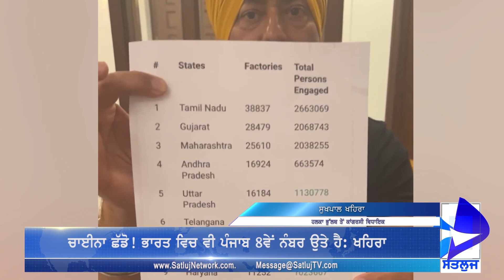ਭਗਵੰਤ ਮਾਨ ਦੀਆਂ ਗੱਪਾਂ ਦਾ ਖਹਿਰਾ ਨੇ ਤੱਥਾਂ ਨਾਲ ਕੀਤਾ ਪਰਦਾਫਾਸ਼, ਚੀਨ ਬਨਾਮ ਪੰਜਾਬ ਮਸਲੇ ਉਤੇ ਉਲਝੀ ਤਾਣੀ